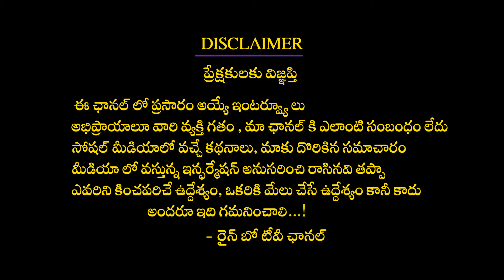ఆచార్య విషయంలో ఇలా ఎందుకు జరిగింది .? | Acharya Movie | Chiranjeevi | Ramcharan | Rainbow Tv Et